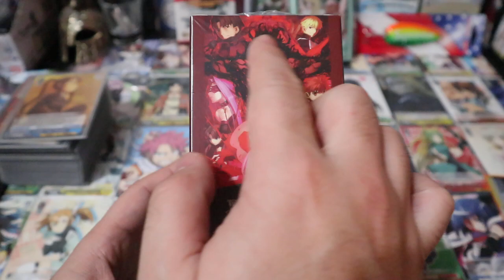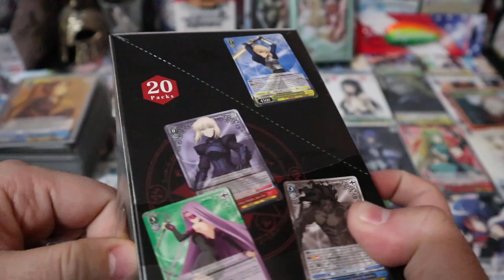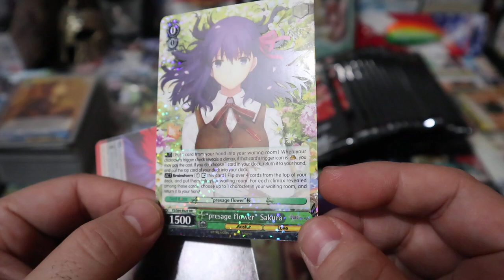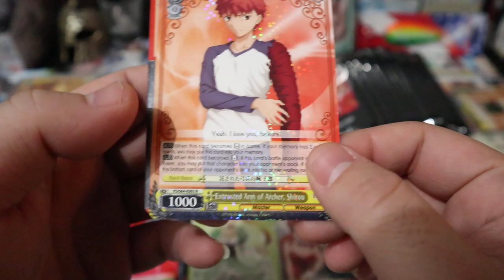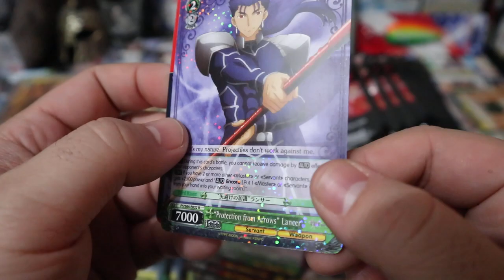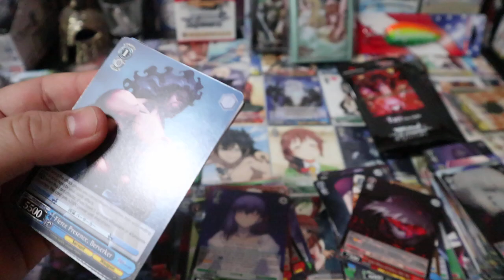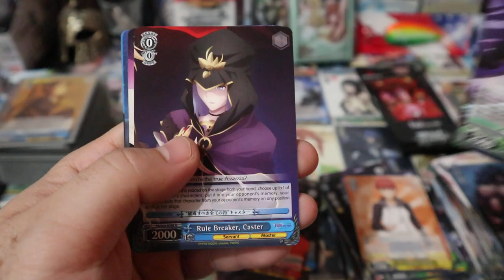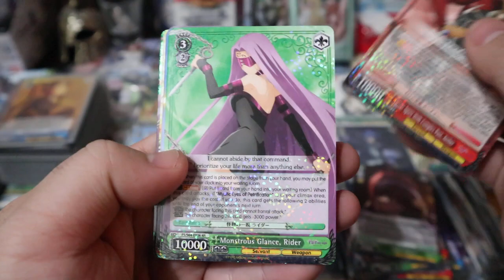Weiss Schwarz Fate Stay Night Heaven's Feel Booster Box Opening! and why I hate TCGplayer sometimes!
Weiss Schwarz HQ!

eBay ID: goldstar_collectibles eBay Store ID: Gold Star TCG